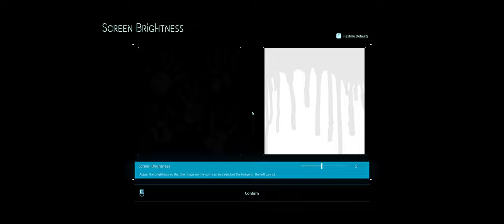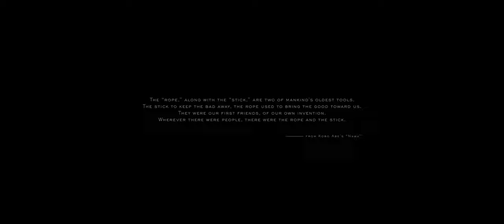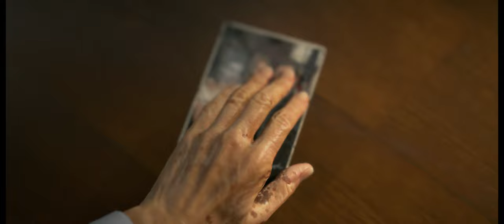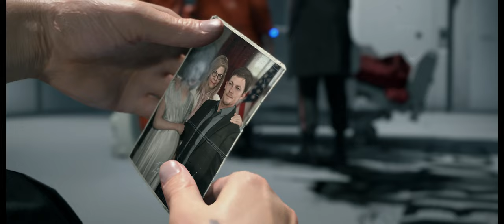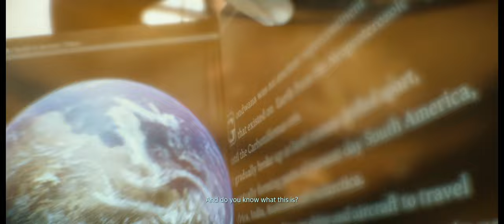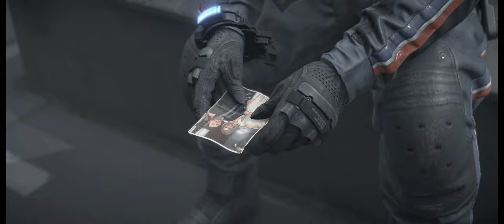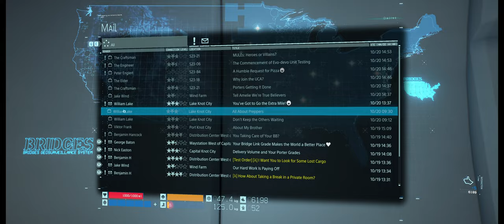Death Stranding | Let's Play | 21:9 | UWD No Commentary 4K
PC Game Steam - will finish soon in format 16:9 soon . just already started again